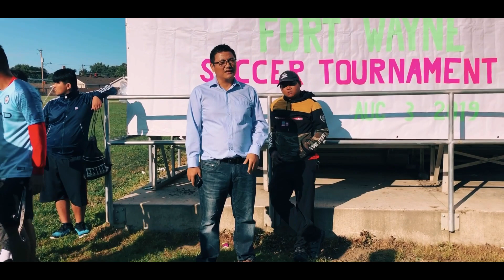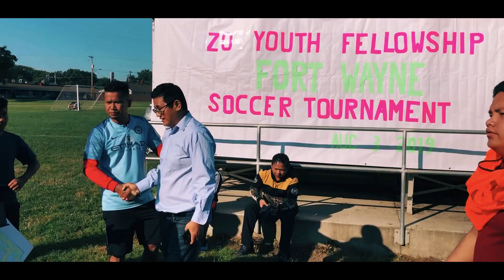FORT WAYNE ZO YOUTH FELLOWSHIP SOCCER HIGHLIGHT